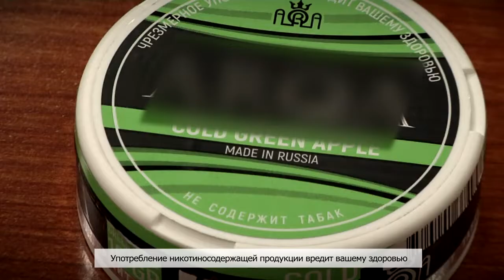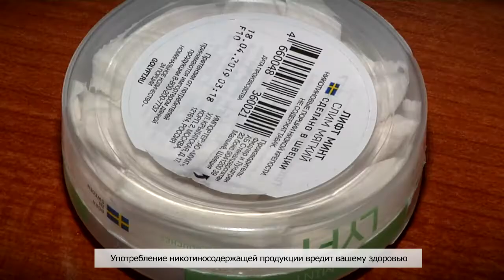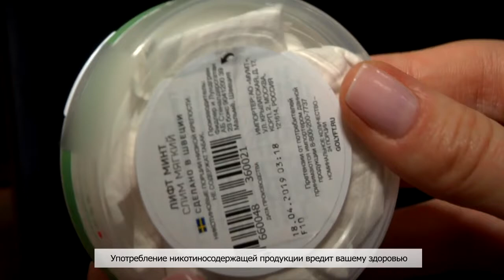Роспотребнадзор усиливает контроль за продажей снюса